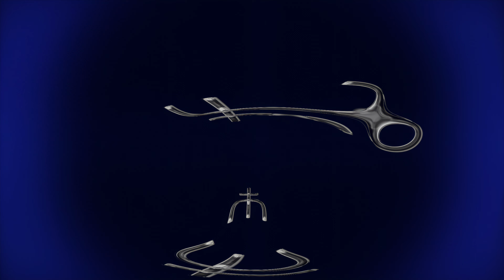NEPTUNE - TEN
Creative direction/Concept: @adrianspuria
Movement direction/Styling: @adrianspuria
Choreography: @caetlynwatson @adrianspuria
Chain full body/head pieces made by @adrianspuria
Director of Photography/Editor: @shotography
VFX: @shotography
Colour Grading/Additional SFX: @shotographyStudio Lighting: @shotography using @nanlite.australia exclusively

MUA: @talimakeupartistry
Cast: @caetlynwatson @honmemishi @sophiaoboshi
White corsets made by @adam__malone
Music edit: @nadiatornese
Track: @sophie_msmsmsm
Location: @dcf_studios